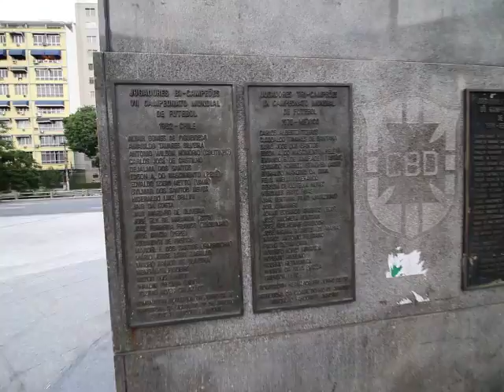Sight Seeing Rio de Janeiro 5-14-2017